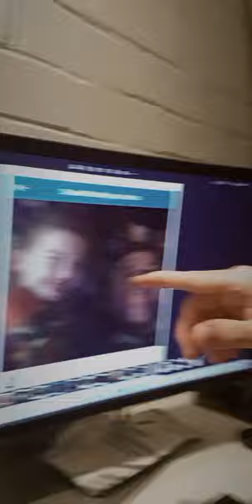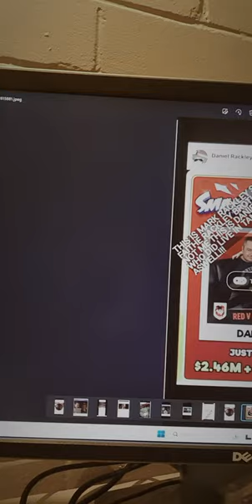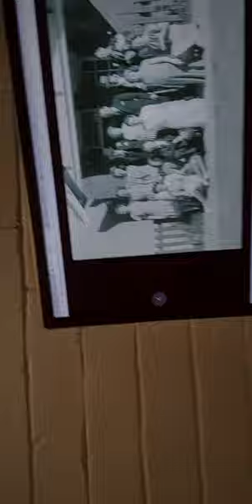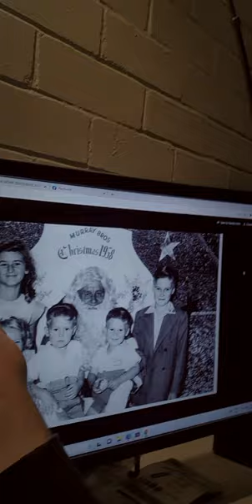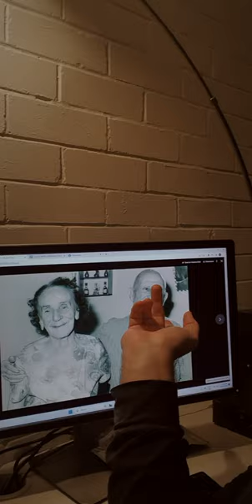Watch to the end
Watch to the end it is a bit choppy all over the place but trying to get as much information out because I'm telling you now the only way this is going to be resolved in the last 8 years not backing down and it gets resolved in front of a magistrates and these people reimburse me every single scent of damage that they have cost me for gathering false information